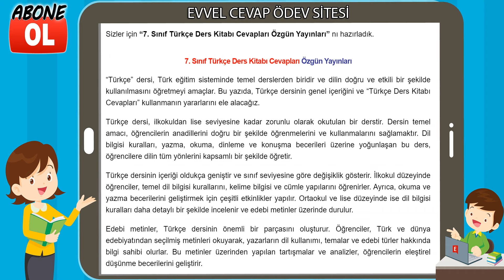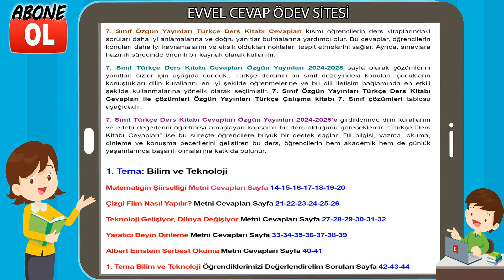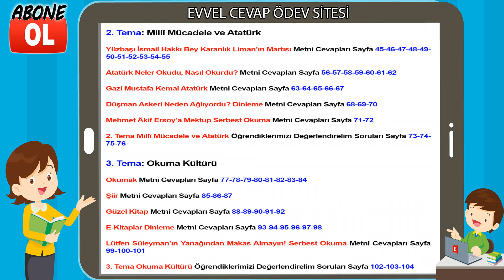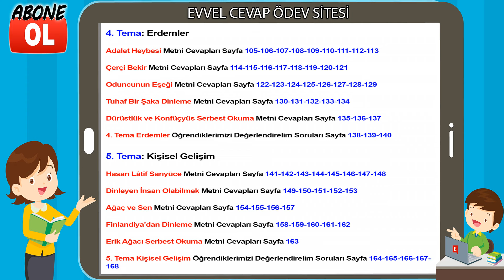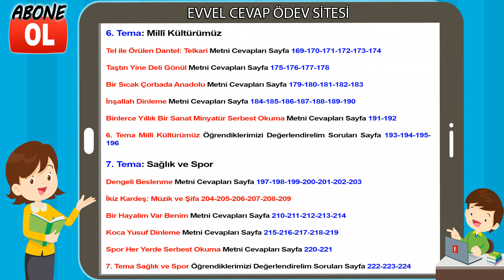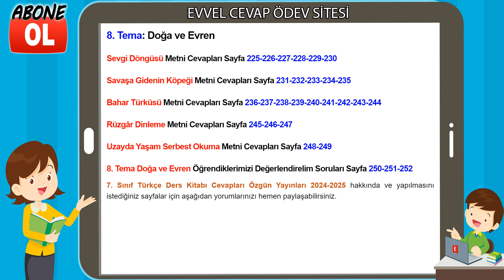7. Sınıf Türkçe Ders Kitabı Cevapları Özgün Yayıncılık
7. Sınıf Türkçe Ders Kitabı Cevapları Özgün Yayınları
7. Sınıf Ders ve Çalışma Kitabı Cevapları